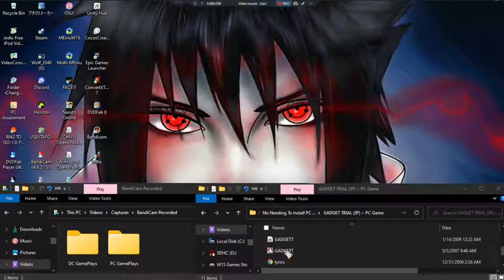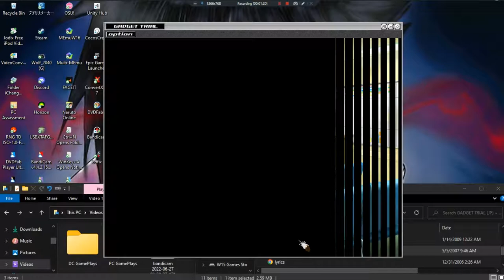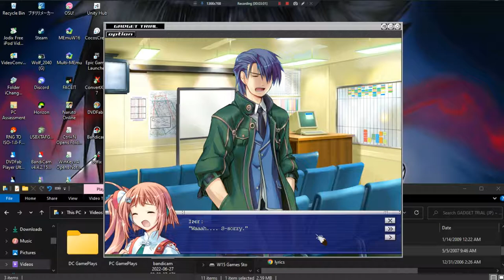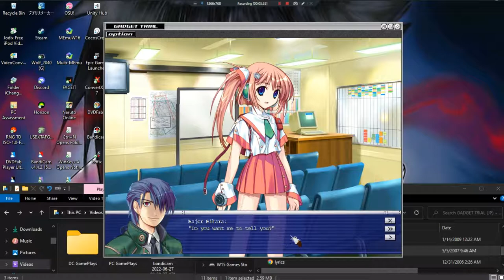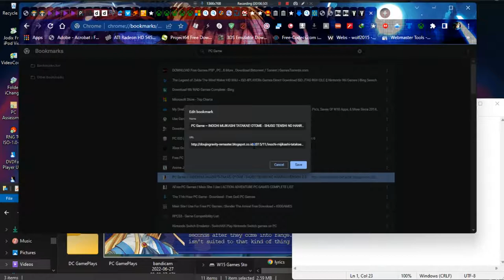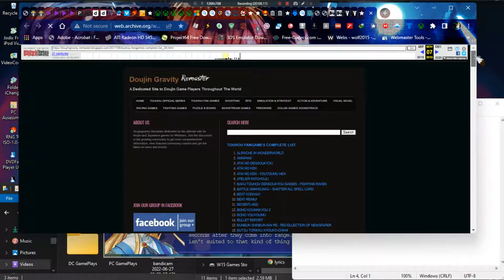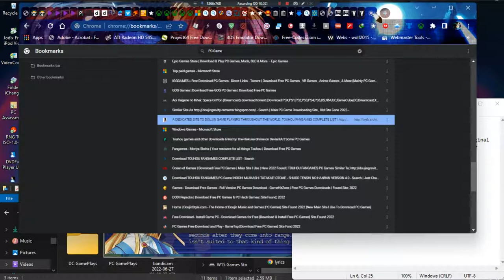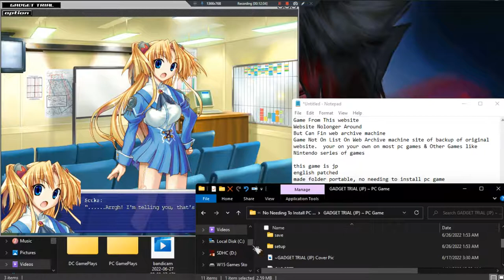Gadget Trial •J• ~ GamePlay ~ OP,Gaming,&Info ~ PC Game ~ 1080pᴴᴰ ~ 2022 ~ W11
1080pᴴᴰ (With Fabulous & Outstanding 7.1 Audio For All PC Games)